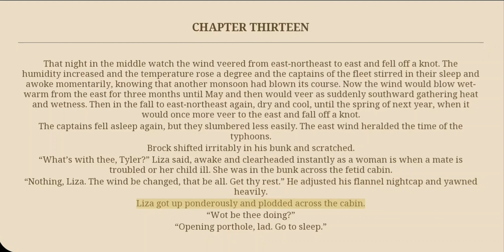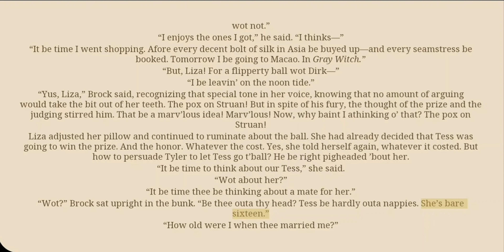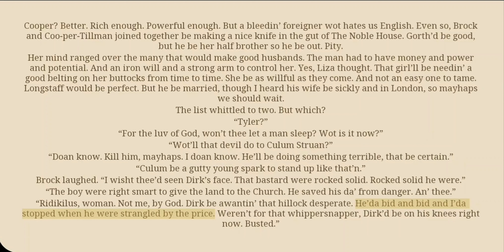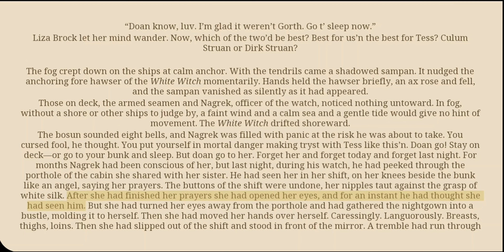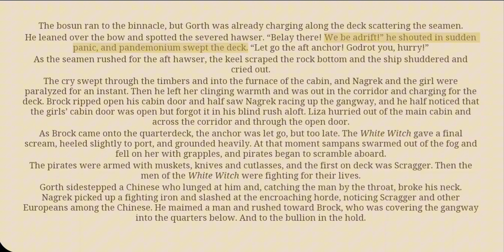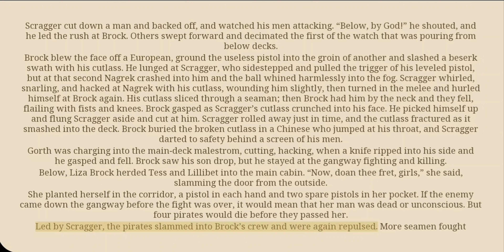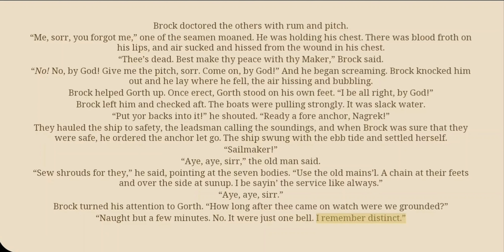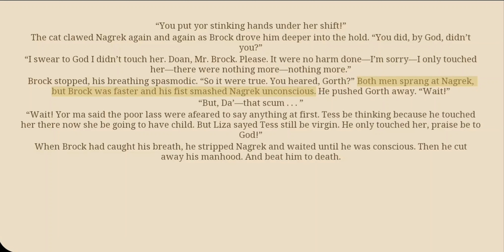Tai-Pan by James Clavell - Audiobook 2 - Chapter 13